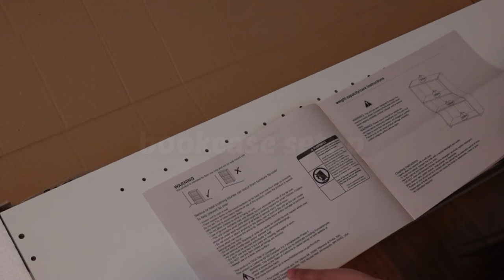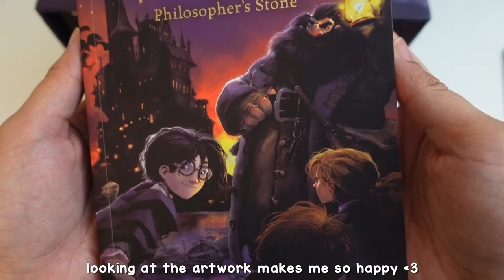organization vlog | cable management, opening packages, & setting up new bookcase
hello friends! I hope you've all been well and staying safe. I'm sorry it's been a while since I last posted, but I really hope you enjoyed my organization vlog. also, thank you so much for 44 subscribers! I appreciate you all so much ヽ(〃＾▽＾〃)ﾉ

as always, thank you for being here and watching my videos. it really means a lot to me. I hope you have a great rest of your day– you got this ♡

- christine

𝐭𝐢𝐦𝐞 𝐬𝐭𝐚𝐦𝐩𝐬
0:00 opening packages
0:58 organizing my cables
2:26 setting up my bookcase
3:18 opening more packages
4:20 showing how my bookcase looks like
4:55 outro

𝐩𝐫𝐨𝐝𝐮𝐜𝐭𝐬
Anker USB-C to USB-C Cable
BOWEN EZ Acrylic Display Riser
ORICO Cable Management Box
Harry Potter Box Set: The Complete Collection

𝐟𝐞𝐚𝐭𝐮𝐫𝐞𝐝 𝐬𝐨𝐧𝐠𝐬
(𝐢𝐧 𝐨𝐫𝐝𝐞𝐫 𝐨𝐟 𝐚𝐩𝐩𝐞𝐚𝐫𝐚𝐧𝐜𝐞)